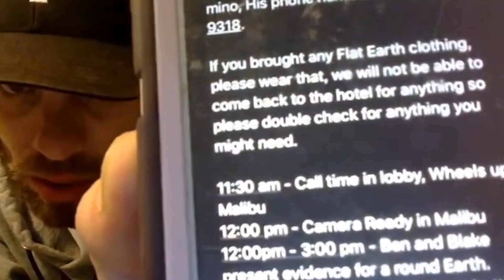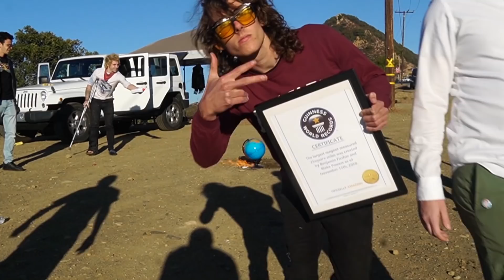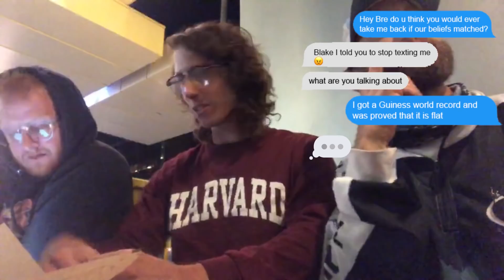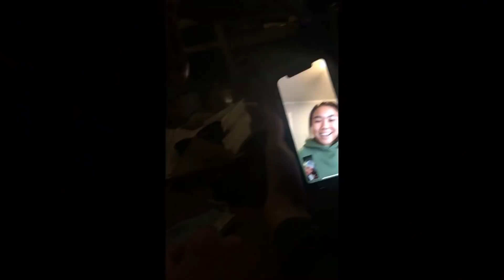Finding Flat Earth 3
I didn't think I would actually have to explain this because of the insanity that is occuring, but I am not actually a Harvard student, Blake and I are playing made up characters, Ben Fisher and Blake Powers. Pretty much everyone is in on the joke except for Flat Earth Leader Nathan Thompson, who thought he was actually filming a real Flat Earth series for the Travel Channel.

Anyways, in this episode, Ben Fischer and Blake Powers create a magnet experiment to once and for all prove Nathan Thompson wrong. They wear rubber duck costumes to protect them from the radiation. It gets pretty wild after that.

Thanks Everyone who helped:

Ben Schneider: @recklessbenschneider (Ben Fischer)
Blake Rosier:  @BlakeRosier    (Blake Powers)
Nathan Thompson: Nathan Thompson   (Nathan Thompson)
Michael Fortner: @Michael Fortner (Fake Director/Producer)
Mino & Eddie - HOLLY PILLOW (Nathan's fake personal assistants)
Brooks Kossover: @brookskossover   (Fake Assistant Director)
Jeb Carty: @JebCartyVLOGS (Fake Producer)